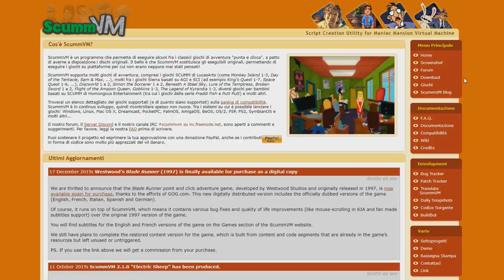The Great Dandelion Show • Gwent Funny Moments • Bonus Episode #2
1) Here you can check all the sources of this episode.

Clips

Clip sent by Bartosz M.!
Clip sent by The J-Dubbs!
Clip sent by sebastiaan van doom!

Audio

2) If you want to participate or you know somebody worthy you can send the clips at: